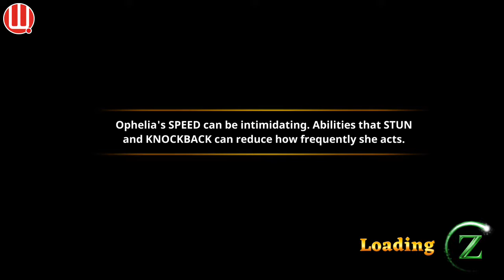My Oz Broken Kingdom Stream - Star Chest #8 (5-1)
Watch me play Oz Broken Kingdom!